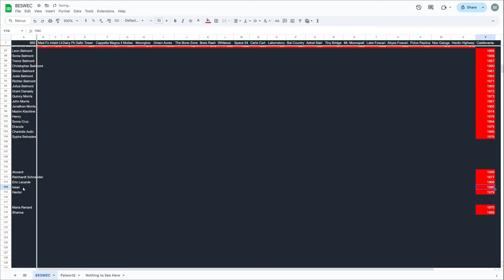New Character Isaac Vampire Survivors Castlevania BESWEC 347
The other Devil Forgemaster and the real enemy of Castlevania: Curse of Darkness comes to play as new character Isaac Vampire Survivors today.  BESWEC 347 shoves off with a Trident into Castlevania and evolves into something big and bad, the Gugnir-Souris.

Streaming every day mostly at 12 PM EST / 4 PM GMT.  Full streaming schedule for the week, 2024, November 17-23

00:00:00 New Character Isaac Vampire Survivors Castlevania BESWEC 347
00:00:16 Ode to Castlevania with Isaac
00:07:35 Evolving Trident Into Gugnir-Souris
00:48:59 Tally Check-off. 1,980 Down 660 to Go... Oh... Oh God...
00:49:29 Thanks and Thumbnail

Want to start the Vampire Survivors BESWEC challenge from the beginning?  Plenty of Vampire Survival co op action in there as well as stuff from the new Ode to Castlevania DLC.  Here’s the playlist of Beating Every Stage With Every Character challenge

Isaac's stabbed his way to the top, and next is Saint Germain to gets us over to Julia.  Time to evolve that Umbra.